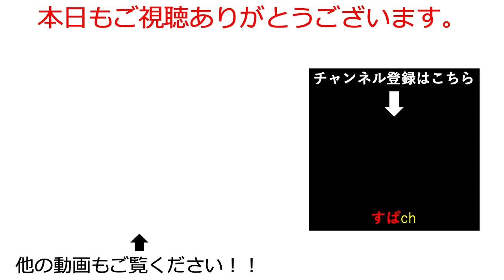【リバース1999】パパコイン優先交換順位と注意点考察。電話ボックス取っておこう！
リバース1999の色々な情報を動画で上げていく予定です。